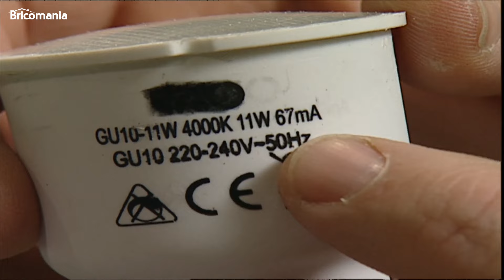Cómo cambiar halógenas por focos económicos - Bricomanía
vamos a sustituir las lámparas halógenas que tenemos colocadas en la zona de cocción de la cocina.

En lugar de estas, vamos a colocar por un kit de focos económicos, de larga duración y muy bajo consumo.